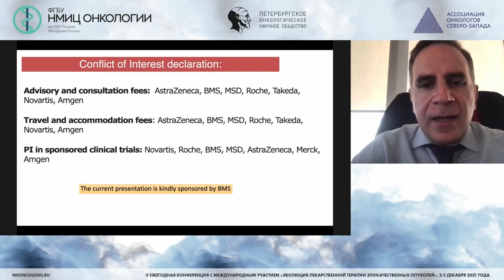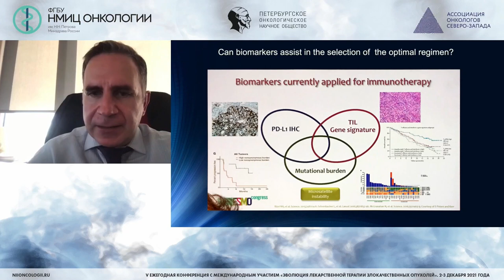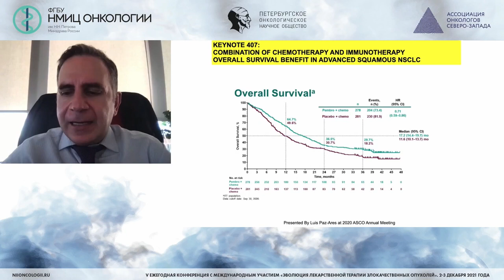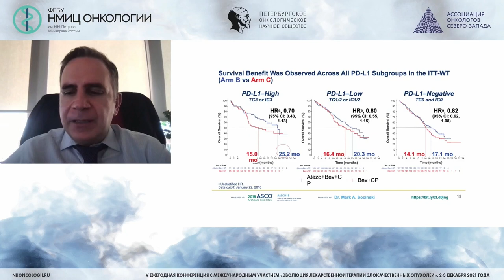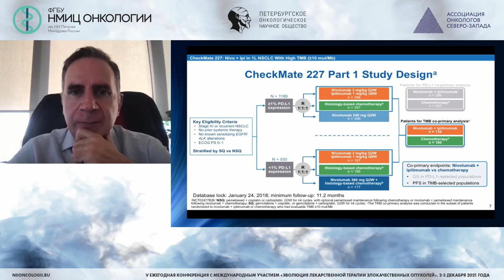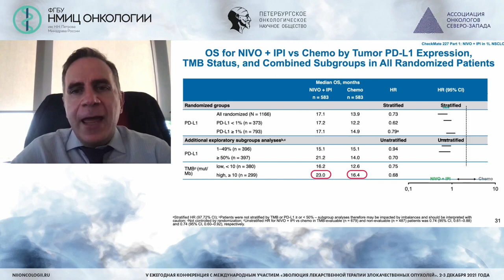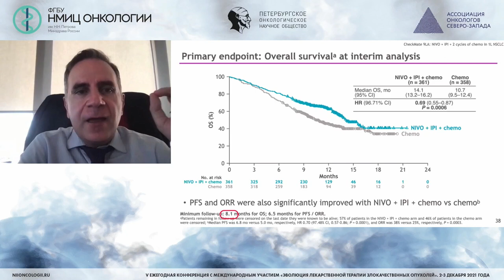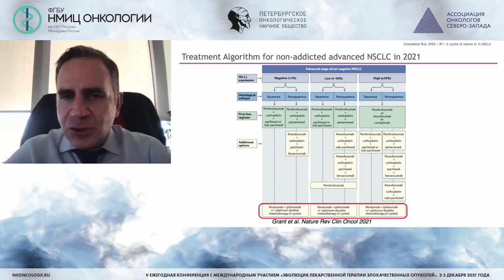Immunotherapy for NSCLC: international practices (Giannis Mountzios)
Giannis Mountzios - ΜD, MSc, PhD, Medical Oncologist, Director of 4th Oncology Department and Clinical Trials Unit Henry Dunant Hospital Center, ONCOLIFE network founder, Athens, Greece